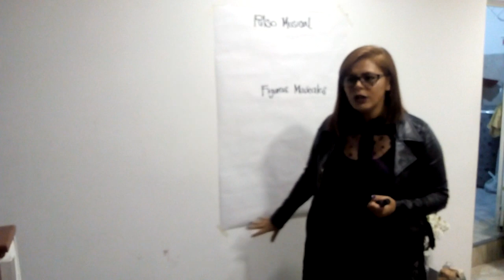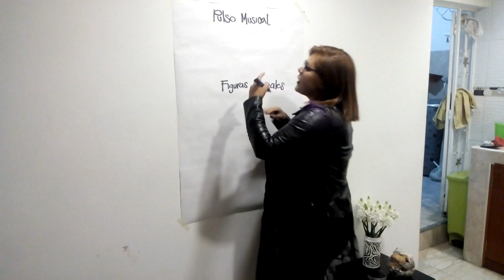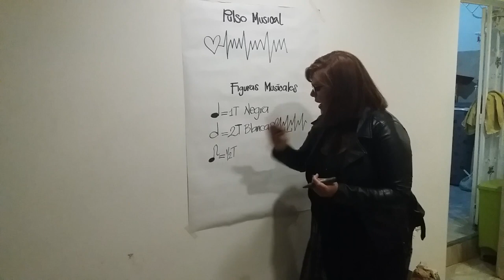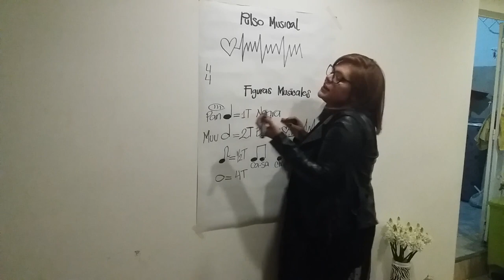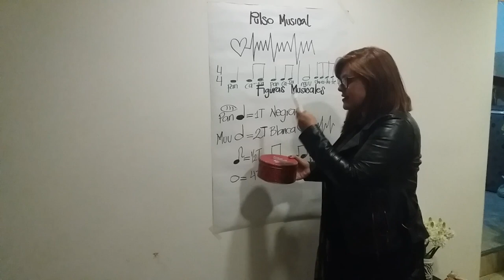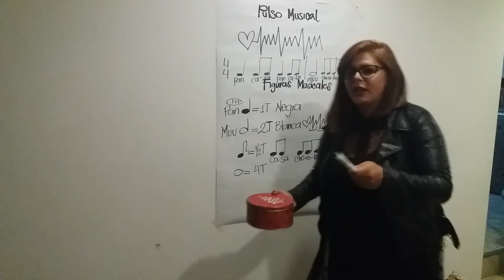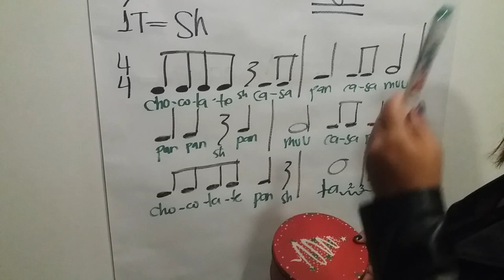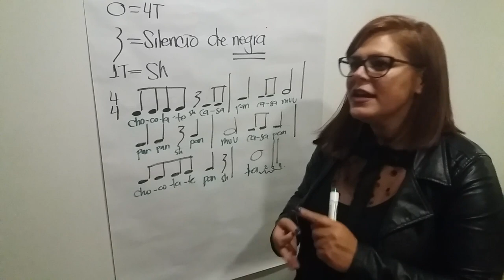Clase 1 Violín & Guitarra CD